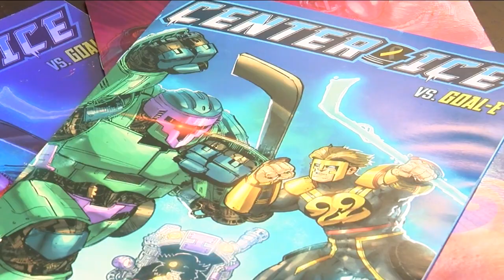Cancer survivor and local hockey player continues to inspire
15-year-old Lakewood Ranch resident and hockey standout Weston Hermann was diagnosed with brain cancer at age seven. He never gave up hockey, and he's never going to stop fighting the battle against cancer.